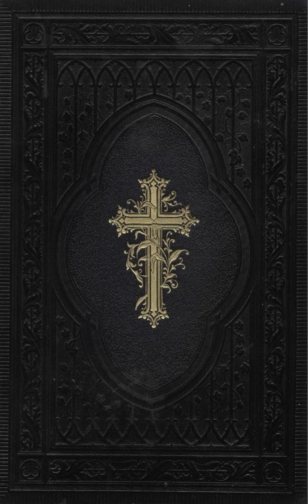Esther - The Bible (Audio Book), King James Version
The Bible
King James Version
Audio Book